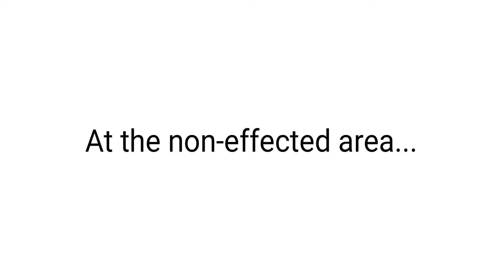The End Of The World: Episode 13: "Elections"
The animations have to have an election! So disastrous! See what happens to them in this episode of the end of the world!